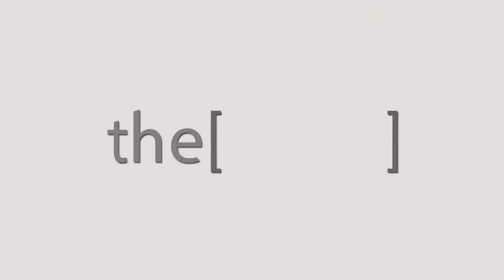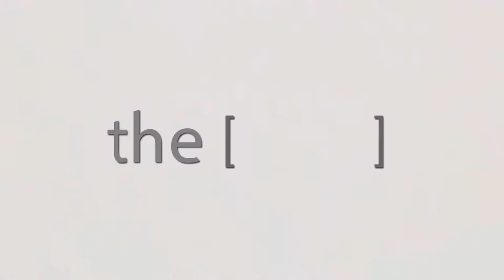الأستاذ الدكتور طارق الزواوي يتحدث عن مرض ضغط الدم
Professor of Cardiology Alexandria university .
أستاذ أمراض القلب بكلية طب - جامعة الإسكندرية.